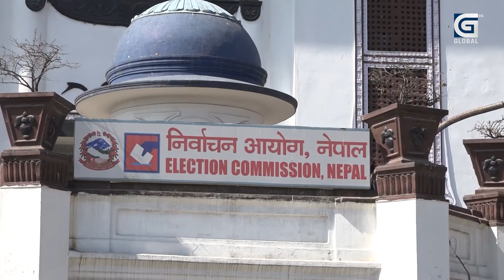निर्वाचन आयोगसंग माओवादी रिसले आगो भयो